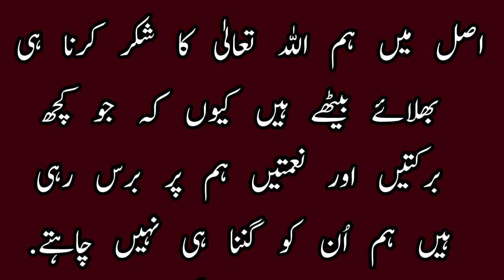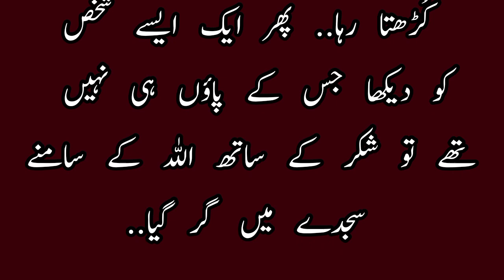🌹Ghar Baraye Farokht🌹||🌹 Beautiful Islamic Moral Motivated Inspirational Story🌹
Heart Touching & Emotional Story Moral Story Sachi Kahaniyan in urdu hindi Urdu Islamic Story Motivational video

Hey everyone! I try to keep my audience amuse with different moral, emotional, Islamic and heart touching stories. Keep watching my chanel videos.

 urdu story
sachi kahaniyan
kahaniyan urdu
 kahaniyan urdu ki kahani
sachi kahaniyan in urdu
 emotional kahani
kahaniyan kahaniyan
moral stories
urdu safa
urdu adab
kitaabon ki DUNYA
Hindustan times
Daily voice
moral stories in urdu
 sachi kahani
health care
learn quotes
positive thinking motivational
be positive motivational video
positive thinking suvichar
Pakistan motivational speaker
positive live motivation
Islamic motivational stories
 in urdu
Islamic stories about life
the daily voice
emotional stories
 romantic story